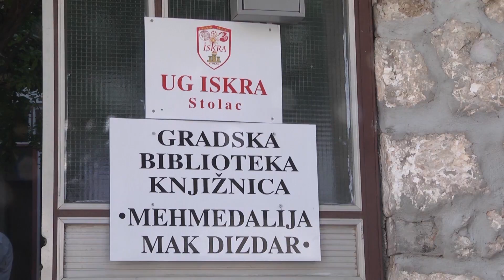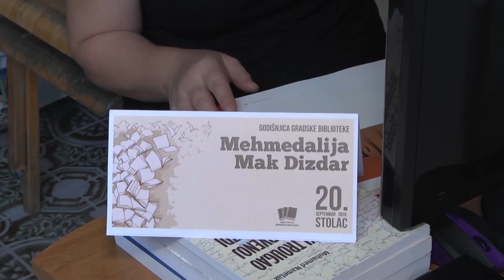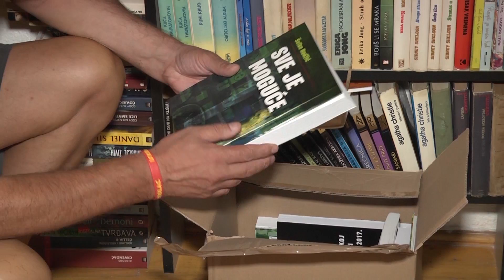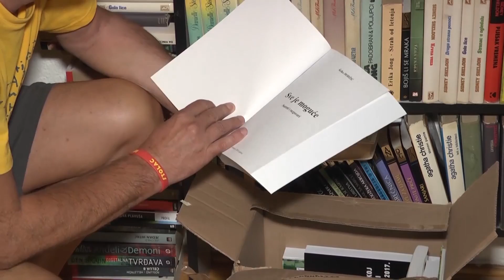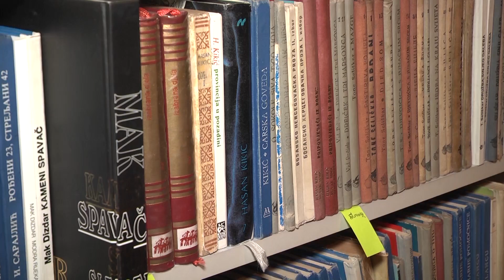Makova biblioteka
Grad Stolac duži niz godina bio je bez gradske bibilioteke. Stvari su se promijenile kada su prošle godine predstavnici Udruženja građana "Iskra" sami otvorili biblioteku i nazvali je po velikanu pisane riječi, Stočaninu Maku Dizdaru.